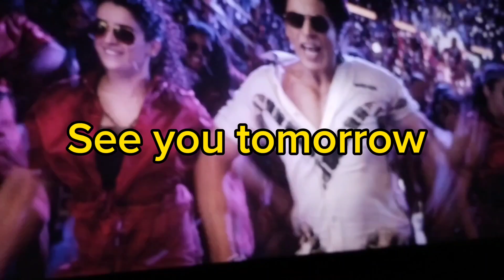jawan aur Ghar ka Khana norway vlog 12